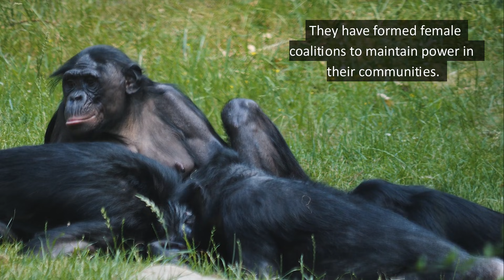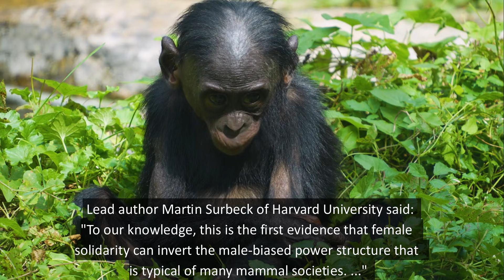Female Bonobos Rule The Bonobo Kingdom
Male bonobos may be larger than females, but bonobos follow a matriarchal social structure. So how do the females hold power and wield influence over their communities? A team of scientists from Harvard University and the Max Planck Institute of Animal Behavior said late last month that females form alliances to keep males in check. Read more about female solidarity in bonobos and watch a video.